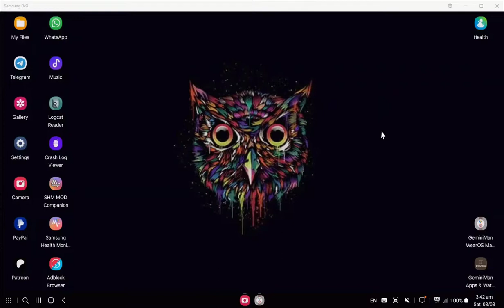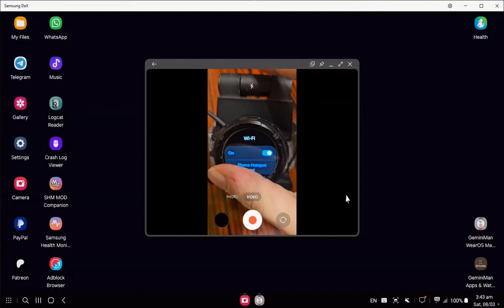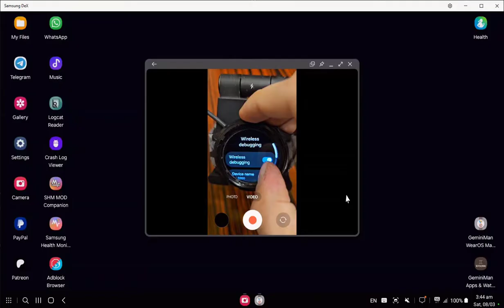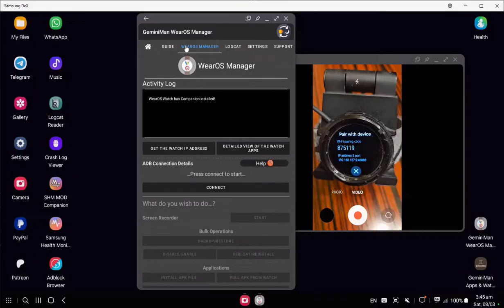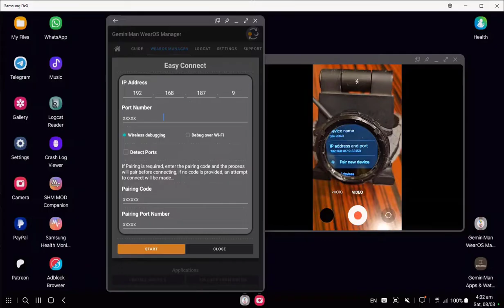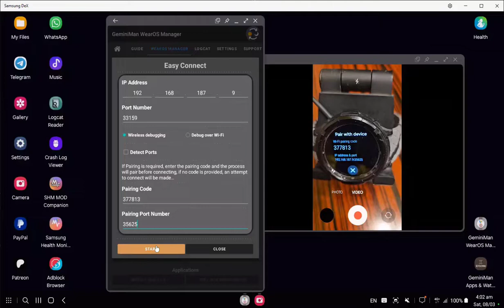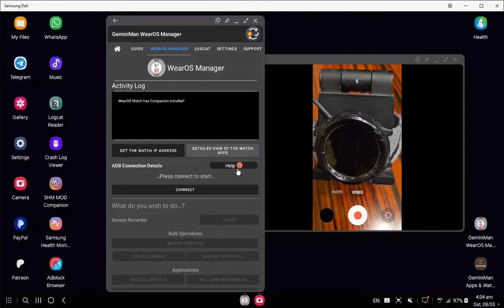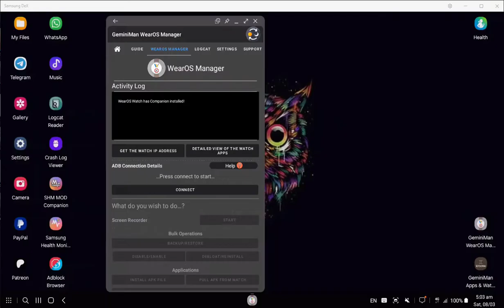Geminiman WearOS Manager - 1 - How To Pair – Wireless Debugging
Hello everyone,

I am using Samsung Dex; this is a phone screen, not a PC screen!

In this video, you will understand how to pair your watch with the app in two ways, automated and manual method, there is a part for troubleshooting...

Chapters
0:00 - Welcome
0:41 - Choosing the Wi-Fi
1:10 - Enabling Developer mode
1:44 - ADB and Wireless Debugging
2:25 - IP Address and Port (Connecting)
2:40 - Pairing Device
2:54 - Opening Phone App
3:06 - Ways to pair
3:17 - Automated Method
4:34 - Manual Method
5:30 - Tips
5:56 - Troubleshooting
7:21 - Outro

And don't forget, your support is greatly appreciated in keeping me going in providing you tools, apps, watchfaces, and mods...